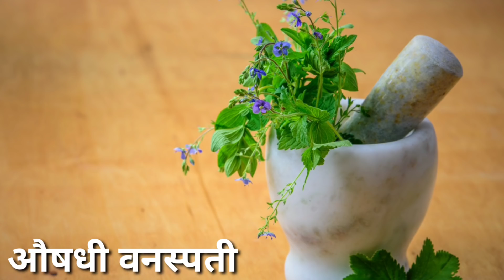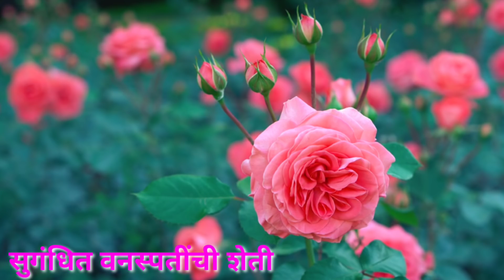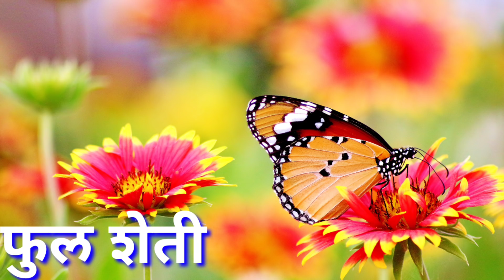खेड्यात राहून लाखो रुपये कमवण्याचे व्यवसाय उद्योगधंदे.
Hi
आपल्या हिंदी चैनल ला पाहण्यासाठी खालील लिंक वर क्लिक करा. सबस्क्राईब जरूर करा मित्रांनो.

या व्हिडीओमधून खेड्यात राहून कोणकोणते व्यवसाय करून आपण लाखो रुपये कमवू शकतो याबद्दल माहिती देण्यात आलेली आहे.

मित्रांनो अशीच आपल्याकडे शेती विषयक पशुपालन विषयक विविध माहिती असल्यास आमच्याशी संपर्क करा. आम्ही तुमची माहिती शेती गुरुजी यूट्यूब चॅनलच्या माध्यमातून इतरांपर्यंत पोहोचऊ.

SHETI GURUJI TEAM
HOST;. DHANANJAY GODASE
Camera;. Ajit shinde .Ritesh Godase
Editor;                            R D Godase

MY GEARS .

आमच्याशी संपर्क करा.